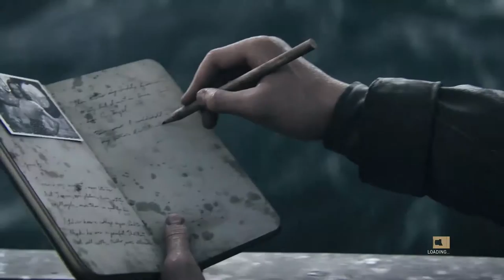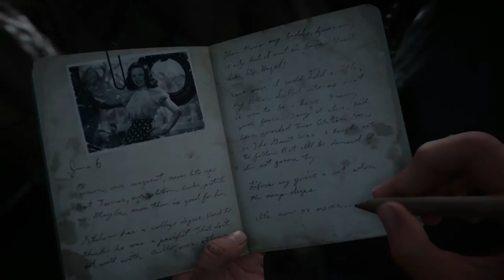Call Of Duty : WW 2 Gameplay Walkthrough - Mission 1 (D-Day)